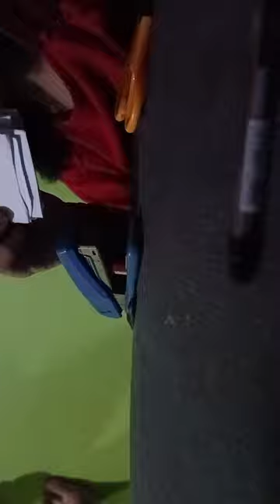we are makeing a littla notebook😊😚